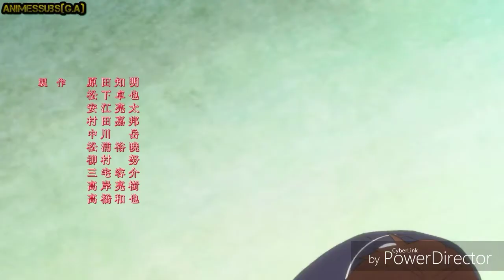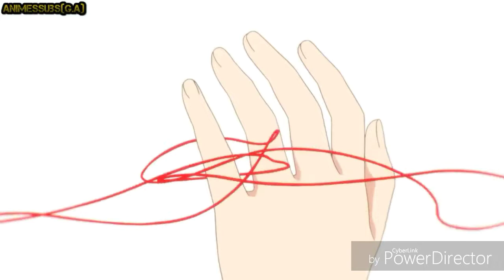Love and Lies Op-Siglia ita